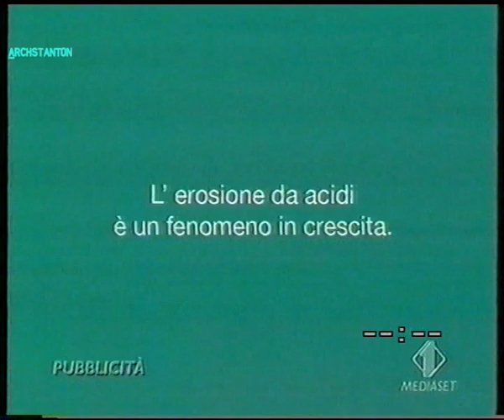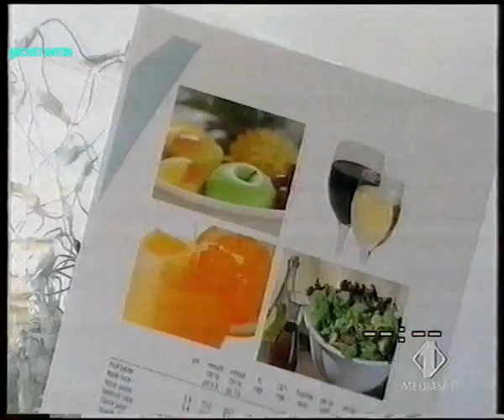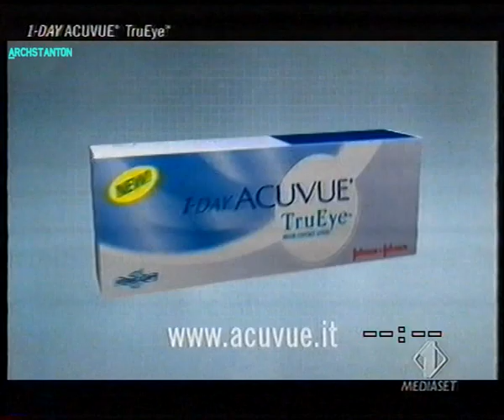Sequenza spot italia1 2009/08/28